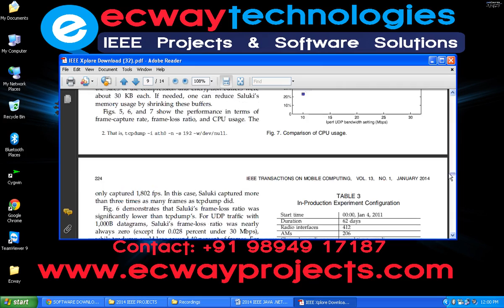From MAP to DIST The Evolution of a Large Scale WLAN Monitoring System